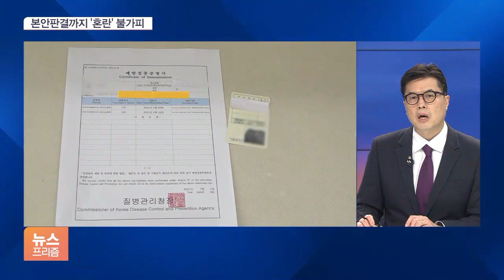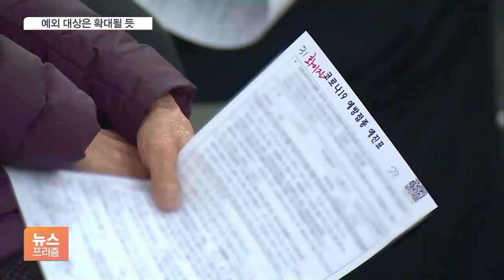‘방역패스’ 큰 틀은 유지하되, 예외 대상 확대될 듯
[앵커]

이제 궁금한 건 앞으로 방역패스 정책이 어떤 방향으로 흘러가느냐겠죠.

일부에서 주장하는 대로 방역패스 정책 자체가 무력화될 가능성은 그리 크지 않고 대신, 예외대상이 확대되는 쪽으로 갈 것이라는 게 법조계의 대체적인 시각입니다.

임종윤 기자와 자세히 알아봅니다.

[기자]

법원의 집행정지 결정이 나온 지 하루가 지났는데 현장 분위기 어떻습니까?